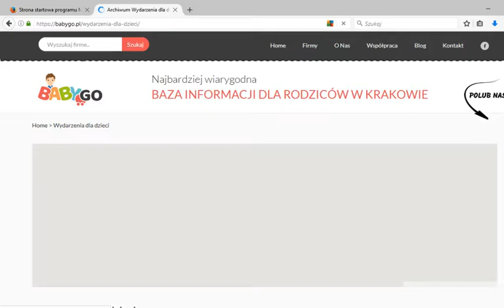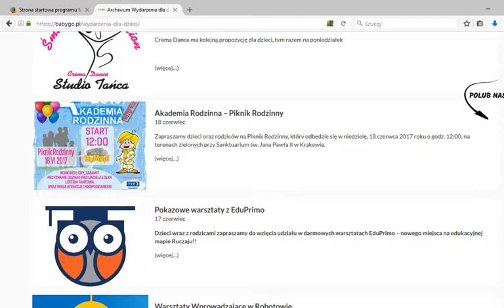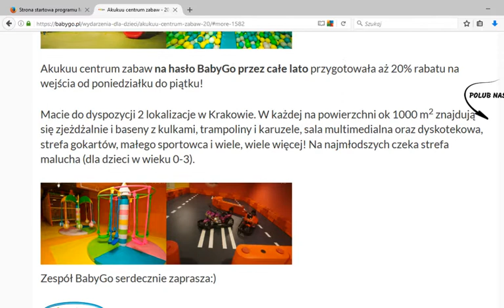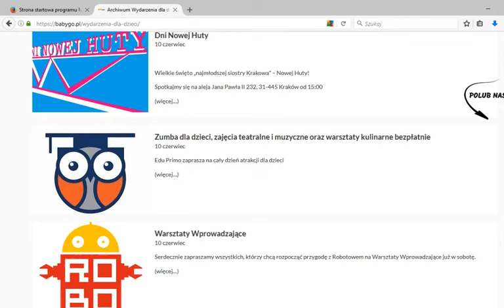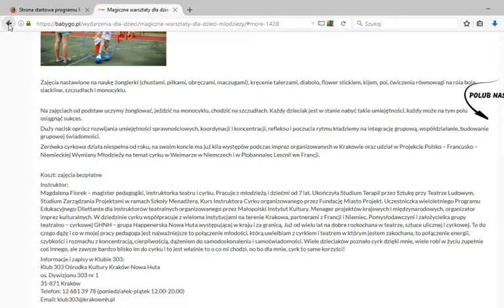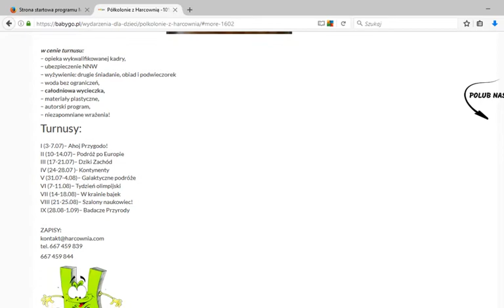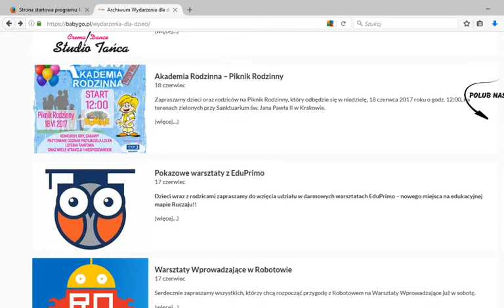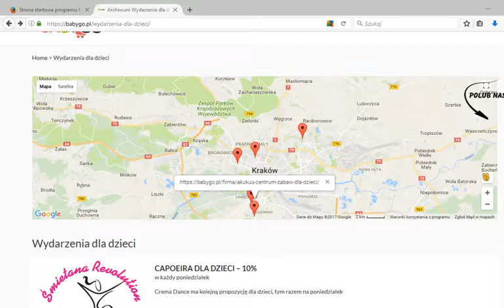Atrakcje dla dzieci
Krótki film instruktażowy jak sprawnie korzystać z portalu BabyGo i znaleźć atrakcje dla dzieci